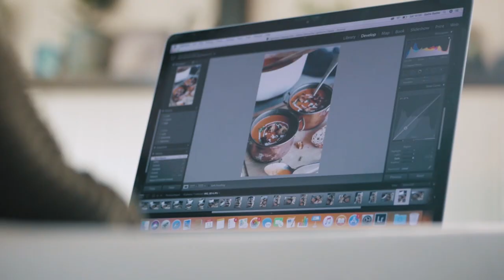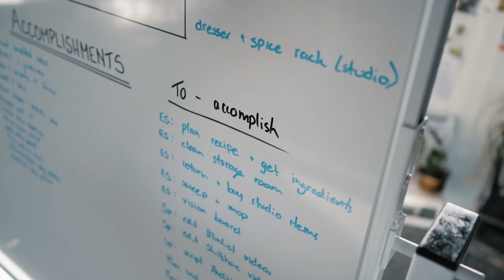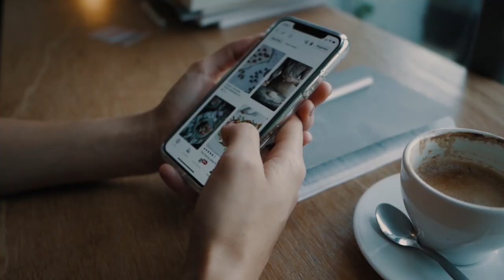400K SUBSCRIBERS IN 3 MONTHS! - The Leap with Pick Up Limes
Join Sadia Badiei, Pick Up Limes, in this video produced by Florian Land, on her journey to becoming a famous health vlogger!

She started her blog Pick Up Limes in 2013 and in 2017 she took the leap to become a YouTuber.

We encounter the reasons behind life-changing decisions like quitting jobs, dropping out of school or even moving to a different country.